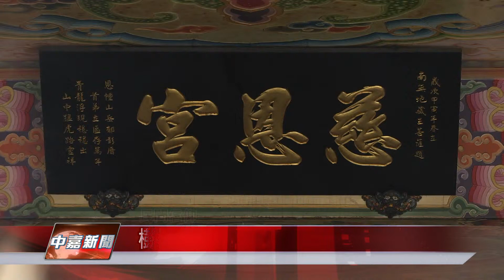1080401【中嘉新聞】樹林慈恩宮聲名遠播 信眾遠道求健康